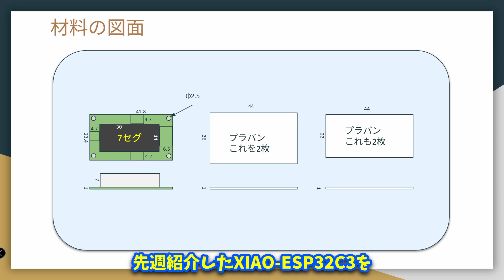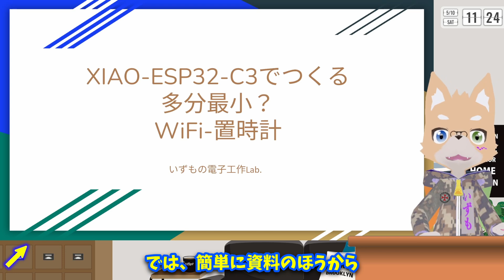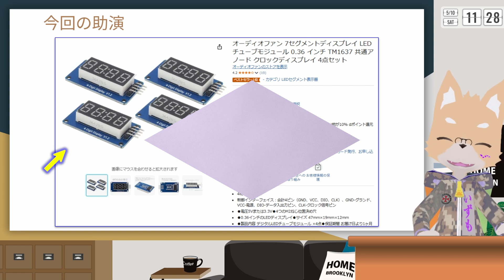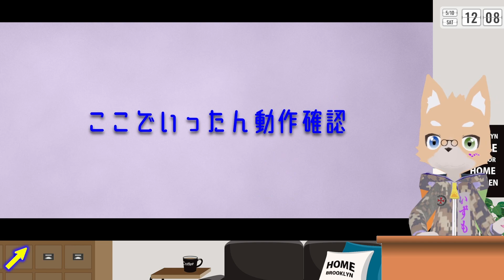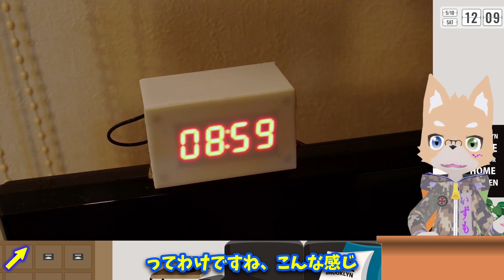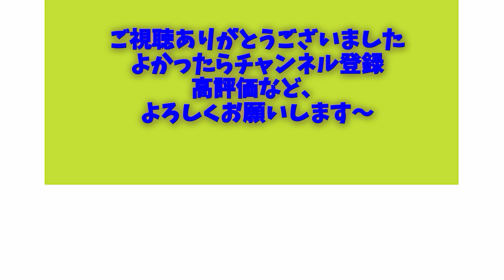【多分最小？】XIAO-ESP32-C3で作る WiFi置時計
今週は
とっても小さな置時計を

先週紹介したXIAO-ESP32を
使っていてとっても小さいけどWiFi接続で
いつでも正確な時間を
表示してくれます

動画内で使用した資料とプログラムはこちら

0:00 ダイジェスト
0:29 タイトル挨拶
1:29 資料：回路、図面、材料紹介
2:55 動画：製作の模様
11:40 終わりのあいさつ、次回予告